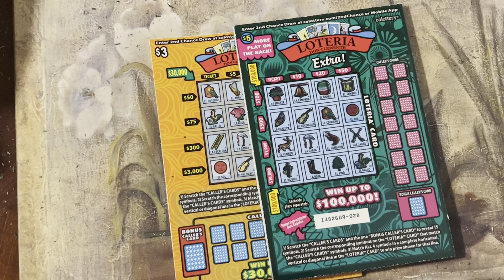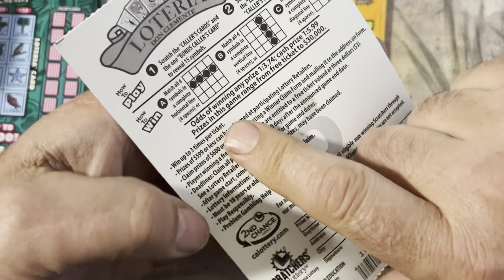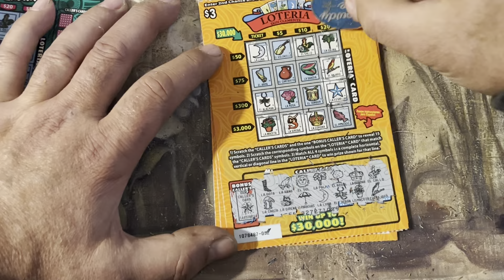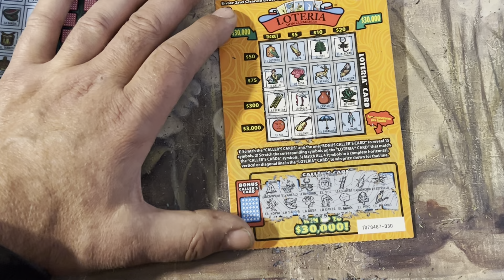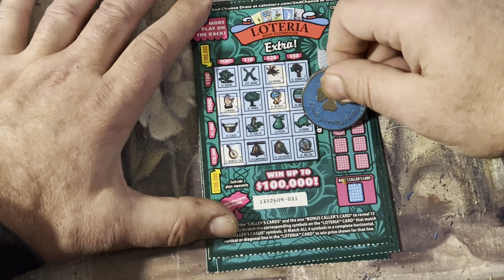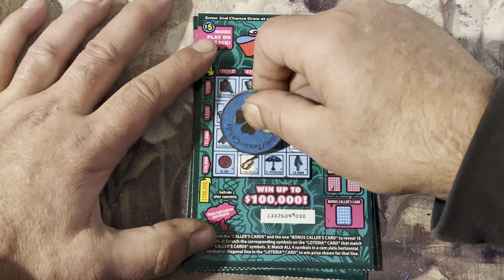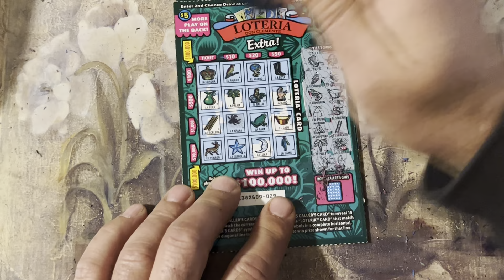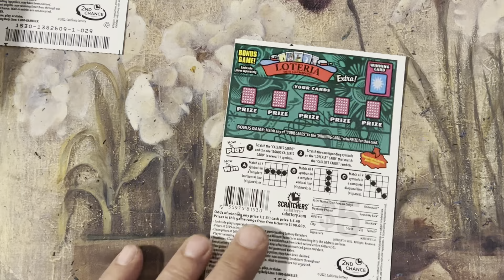Lot￼e￼ria $3& $5 for Cinco de Mayo